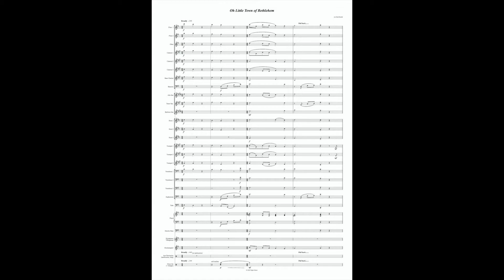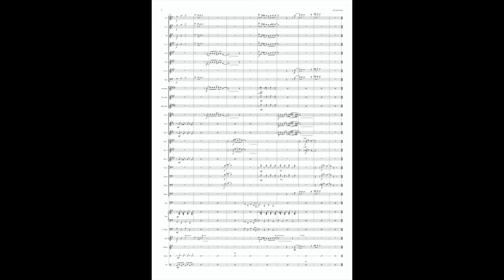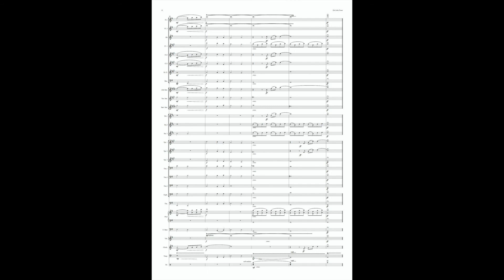Oh Little Town Of Bethlehem (Concert Band)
A musical journey through variations on this much loved Christmas Carol.